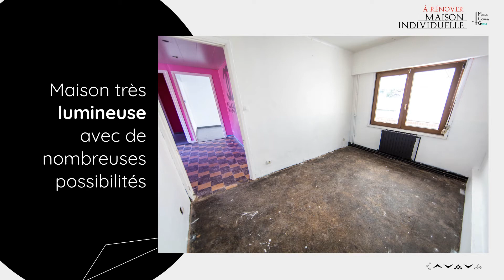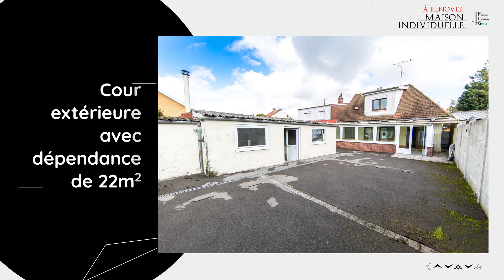Maison Individuelle à Haveluy - 150 000€ HAI - Maison Coup de Coeur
Maison individuelle de 120m2 avec triple garage et dépendance sur 1257m2

- Rez-de-chaussée : hall d'entrée ; séjour ; 3 autres pièces offrant de nombreuses possibilités (bureau ; chambre ; salle de jeux) ; emplacement cuisine et salle de bain ; véranda de 27m2 avec porte fenêtre donnant sur la cour
- Étage : palier ; 3 chambres (dont une passante) ; grenier

EXTÉRIEURS :
- à l'avant : jardinet ; emplacement voitures
- à l'arrière : cour avec dépendance de 23m2 ; beau jardin pelouse de 1100m2 avec abri de jardin
Accès aux garages par l'arrière également

Toutes les fenêtres sont récentes oscillo-battantes avec doubles vitrages (même dans la véranda)
Beaucoup de lumière, de beaux espaces, de nombreuses possibilités
Un super projet